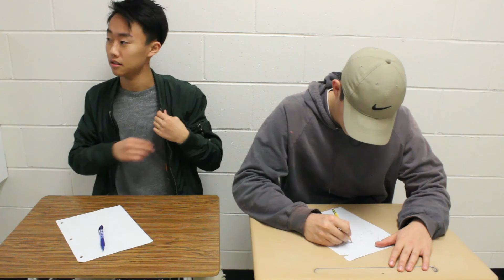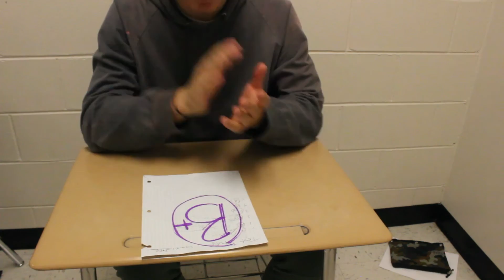Different Types of High School Students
APA- Always Positive Attitude